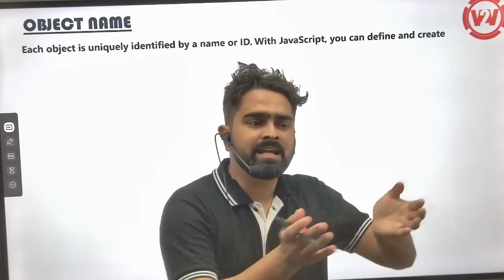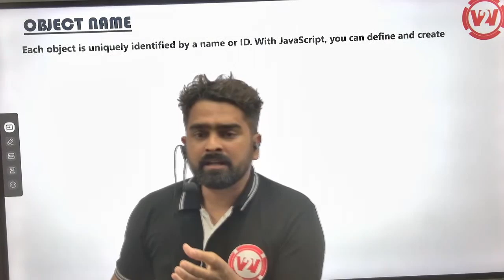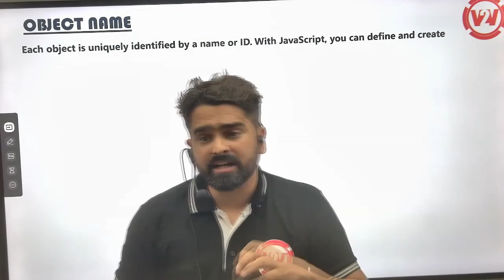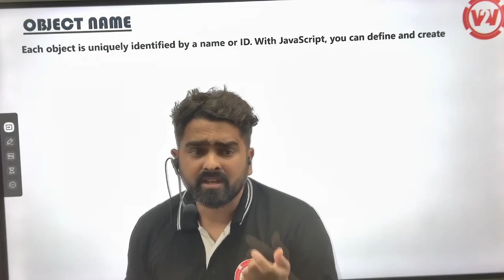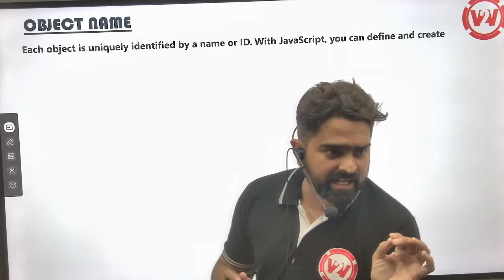Objects in JavaScript | MSBTE SEM 5 - CSS | TY DIPLOMA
In JavaScript, an object is a standalone entity, with properties and type. Compare it with a cup, for example. A cup is an object, with properties. A cup has a color, a design, weight, a material it is made of, etc. The same way, JavaScript objects can have properties, which define their characteristics.

JavaScript is a scripting or programming language that allows you to implement complex features on web pages — every time a web page does more than just sit there and display static information for you to look at — displaying timely content updates, interactive maps, animated 2D/3D graphics, scrolling video jukeboxes, etc. — you can bet that JavaScript is probably involved. It is the third layer of the layer cake of standard web technologies, two of which (HTML and CSS) we have covered in much more detail in other parts of the Learning Area.
As a web developer, the three main languages we use to build websites are HTML, CSS, and JavaScript. JavaScript is the programming language, we use HTML to structure the site, and we use CSS to design and layout the web page. These days, CSS has become more than just a design language, though.